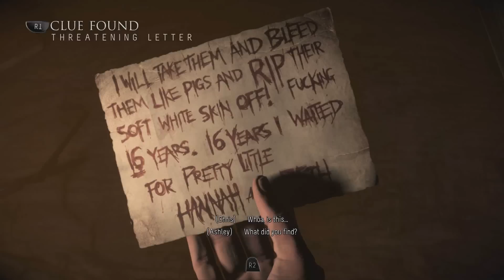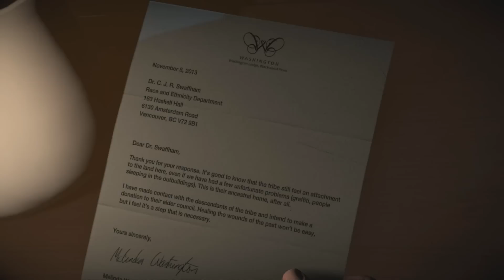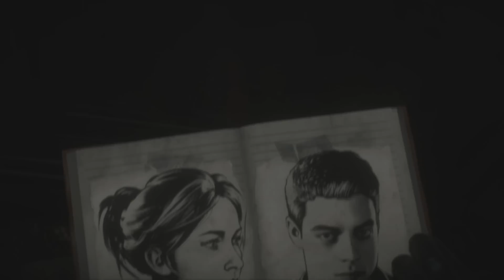Until Dawn Playthrough Part 11 - Window Pain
I didn't use the wrong "pane." I swear.

These videos were recorded back in late August/early September before my throat turned into trash. Please keep that in mind while watching these videos since some of the stuff is sure to be outdated by now.